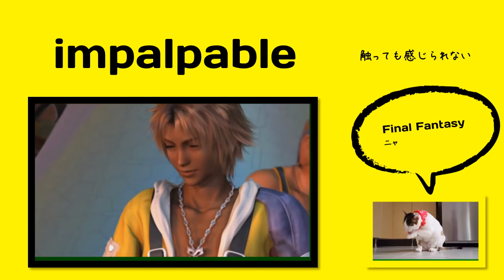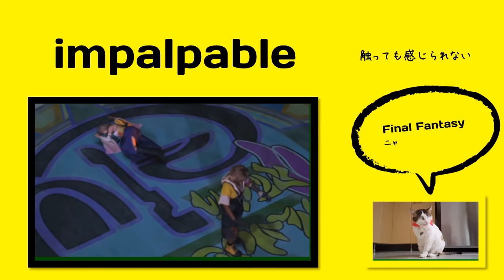英検1級【過去問】300単語 Impalpable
【過去問】Roderick was in a car accident last year, but luckily he was not (                 ) for any of the damage as it was the other driver’s fault.

【選択肢】impervious, redolent, impalpable, liable

【ひとこと】
im + palpable
palpableを知っていれば、この単語の意味もわかるということだね。どっちも知らないよ。
触っても感じられない→容易に理解できない（他の意味）
触っても感じられない→粉末が微細な（他の意味）
色々調べてみたけれど、あまり使われていないな、この単語。勝手な予想だけど、impalpable の形じゃなくて、not palpable の形で表現する方が多いじゃないかな。

ADJECTIVE
not palpable; incapable of being perceived by the sense of touch; intangible

Palpableの意味（im-が付かない）
1.  that can be touched, felt, or handled; tangible
2.  easily perceived by the senses; audible, recognizable, perceptible, noticeable, etc.
3.  clear to the mind; obvious; evident; plain

c. 1500, "too unsubstantial to be perceived by touch," from French impalpable or directly from Medieval Latin impalpabilis, from assimilated form of in- "not, opposite of" (see in- (1)) + palpabilis (see palpable). Figurative (mental) sense of "that cannot be grasped by the intellect" is from 1774. Related: Impalpably; impalpability.

(ー)

【使い方／用例】

impalpable + nous (aura, ghost)

an impalpable ghost
Oxford dictionary of difficult words

「粉末が微細な」の意味
Calomel
Mercury(I) chloride, Hg2Cl2, a covalent compound which is insoluble in water. The substance sublimes when heated. The formula weight is 472.086 and the specific gravity is 7.16 at 20◦C (68◦F). The material is a white, impalpable powder consisting of fine tetragonal crystals.
(McGraw-Hill concise encyclopedia of science  technology)

単語
意味
コメント